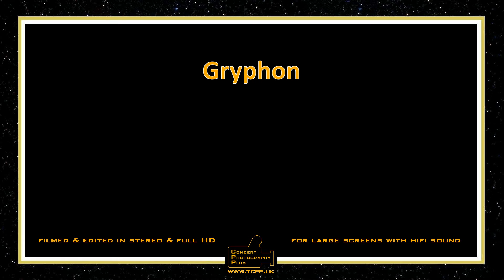Gryphon play "A Bit Of Music By Me" (HD multi-cam) at The Met, Bury, on 9th February 2024